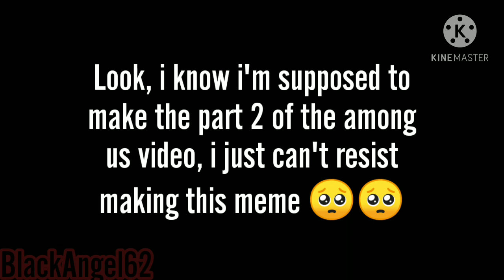Pusher me -meme- 🙃